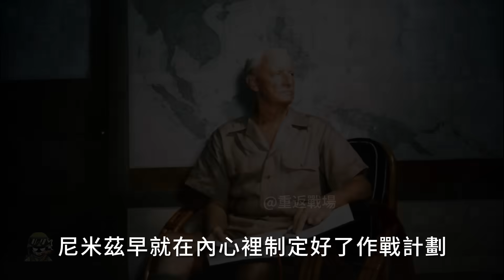詳談瓜島戰役爆發之前美軍動向，該戰竟讓羅斯福非常為難？震驚世界的瓜島戰役竟是由小規模沖突而引起？為何在瓜島問題上，日本高層喪失了理智#重返戰場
00:00 前言
00:45 羅斯福的猶豫
02:16 盟軍搶奪瓜島
04:53 日軍戰略失誤
06:45 再次交鋒
09:55 戰略決戰正式打響

太平洋戰爭前期
因為盟軍對於戰爭的准備不足
戰略主動權一直被日本牢牢佔據

但隨著盟軍取得了幾次勝利
雙方對戰略主導的競爭越來越大
為了搶奪最重要的運輸航線
瓜達爾卡納爾島戰役爆發了

作為二戰轉折點之一
瓜島戰役一直被人津津樂道
但其實這場戰略決戰
一開始只是源於一些小規模作戰

今天我們就一起走進1942年的瓜島
看一下這場決定雙方命運的決戰是如何爆發的

Early Pacific War
Because the Allies were poorly prepared for war
The strategic initiative has always been firmly occupied by Japan.

But as the Allies achieved several victories
The two sides are increasingly competing for strategic dominance
In order to seize the most important transportation routes
The Battle of Guadalcanal breaks out

As one of the turning points of World War II
The Battle of Guadalcanal has always been talked about
But in fact, this strategic decisive battle
In the beginning, it was just some small-scale battles.

Today we will walk into Guadalcanal in 1942
Take a look at how this decisive battle that decided the fate of both sides broke out